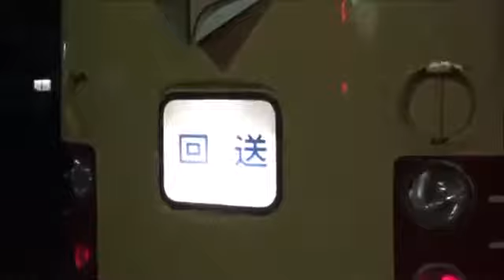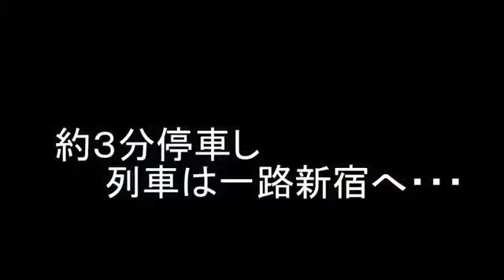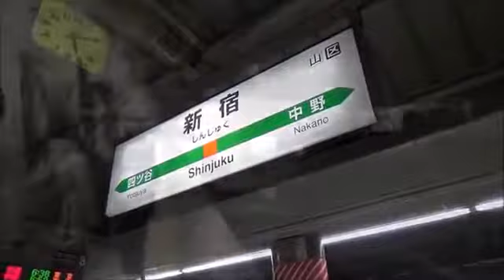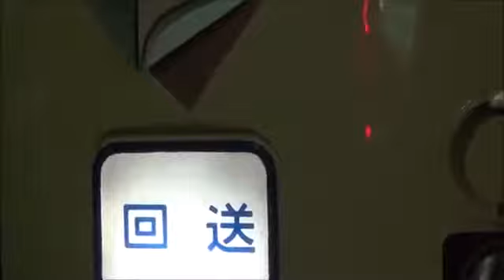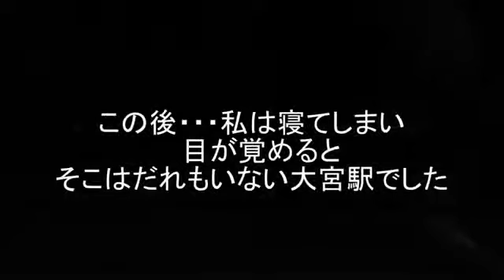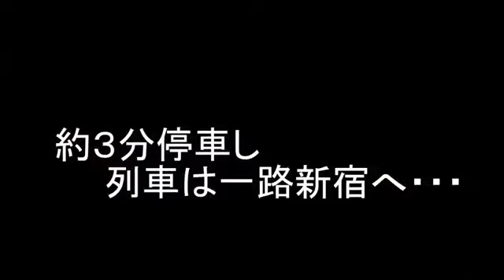【乗車記】夜行快速ムーンライト信州81号 新宿～松本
時代が進むにつれ少なくなってきた夜行列車「ムーンライト信州81号」の乗車記動画です。区間は新宿〜松本です。充当車両は長野総合車両センタ.

いまはなき臨時夜行ムーンライトえちごの乗車記です 先日、冬の臨時列車が発表されましたがそこには「ムーンライトえちご」の文字はありませ..